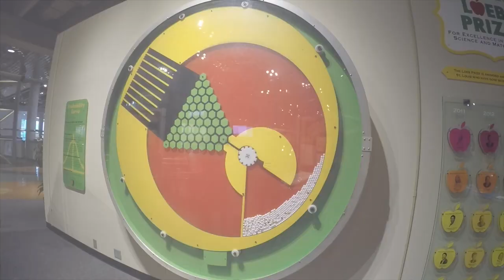Saint Louis Science Center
This video is about Saint Louis Science Center